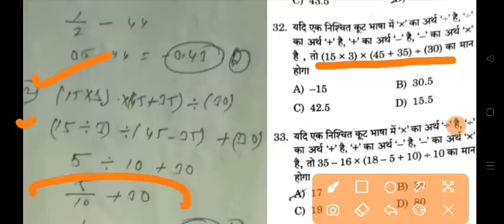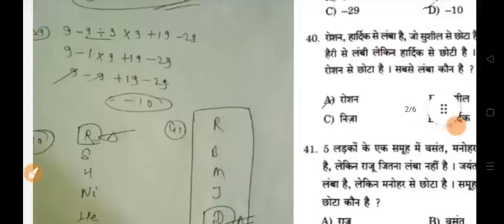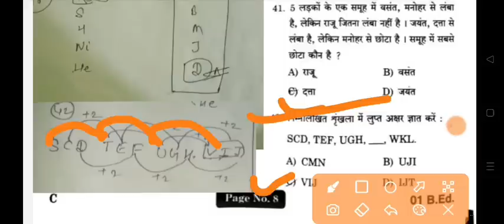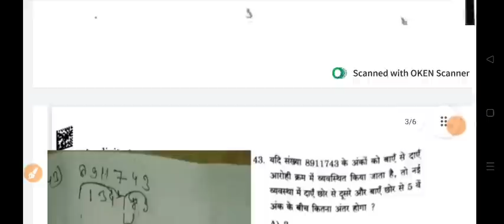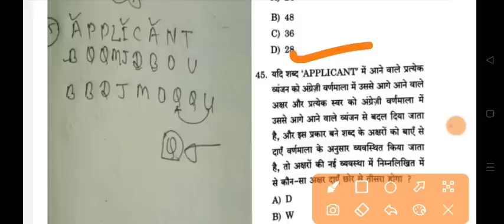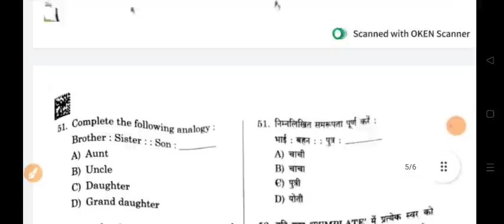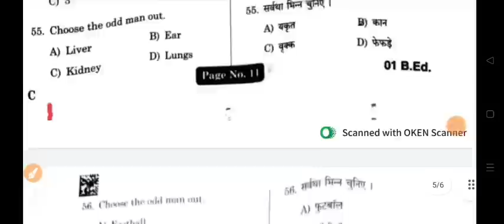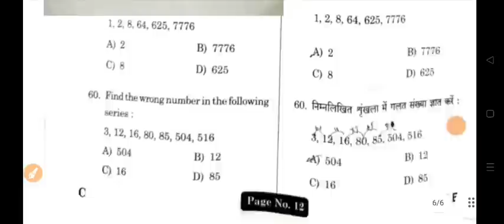jharkhand b.ed entranceexam 2023#reasoning anskey teaching aptitude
Jharkhand b.Ed Entrance Exam Preparation
jharkhand b.ed 2023 best book
jharkhand b.ed 2023 jharkhand b.ed entrance exam 2023 book
jharkhand b.ed entrance exam 2023 jharkhand b.ed
jharkhand b.ed 2023 application form jharkhand b.ed 4th round counselling
jharkhand b.ed ka form kaise bhare jharkhand b.ed open counselling jharkhand b.ed 4th round
counselling 2022 jharkhand b.ed form kaise bhare
jharkhand b.ed entrance exam syllabus
jharkhand b.ed 2023 preparation
jharkhand b.ed entrance exam 2022 book jharkhand b.ed entrance exam 2022 jharkhand b.ed entrance exam syllabus jharkhand b.ed entrance exam 2022
syllabus jharkhand b.ed entrance exam preparation
jharkhand b.ed entrance exam 2022 date jharkhand b.ed entrance exam question paper 2019
jharkhand b.ed entrance exam previous year
paper
question
jharkhand b.ed entrance exam preparation online
classes Jharkhand b.ed entrance exam preparation best

channel

Jharkhand b.ed entrance exam 2023 ki tyari kaise kre

Jharkhand b.ed entrance exam reasoning Classes Jharkhand b.ed entrance exam Hindi classes

Jharkhand b.ed entrance exam English classes

Jharkhand b.ed entrance exam teaching Aptitude
Classes
Best channel for Jharkhand b.ed